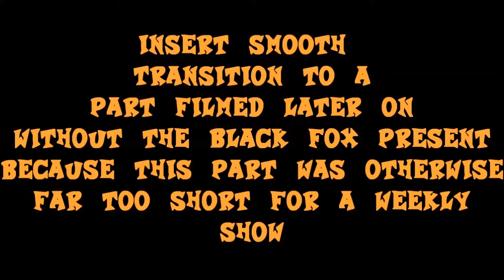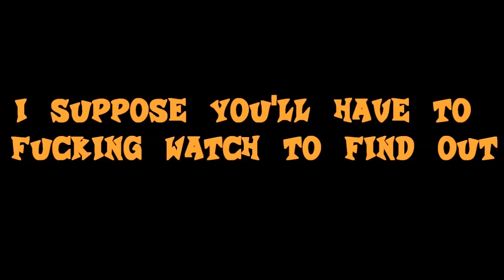Let's (Badly) Play Crash Bandicoot 2: Cortex Strikes Back - Part 13 - Ruined Part #1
Let the inconsistencies begin...